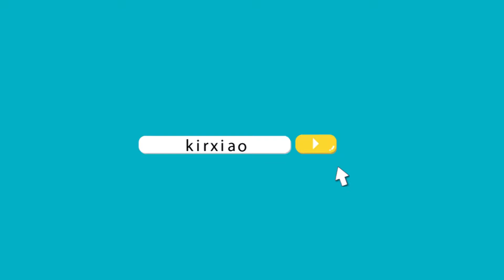เปรียบเทียบระหว่าง OPPO FIND X2 VS OPPO FIND X2 PRO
เราหวังว่าจะเป็นประโยชน์กับท่านที่กำลังรอซื้ออยู่ เราจะคอยอัพเดทคลิปใหม่มาเรื่อยๆ รบกวนเพื่อนๆ กดติดตาม กดถูกใจ และกดกระดิ่ง เพื่อเป็นกำลังใจให้ผมทำต่อไปด้วยนะ ขอบคุณครับ

➤ Line : Omelet.k